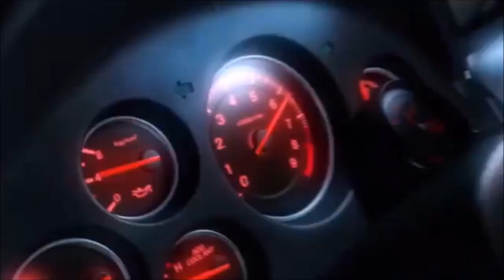Operation flashpoint dragon rising: Sabotage d'un depot de pétrolier - ( P6 )